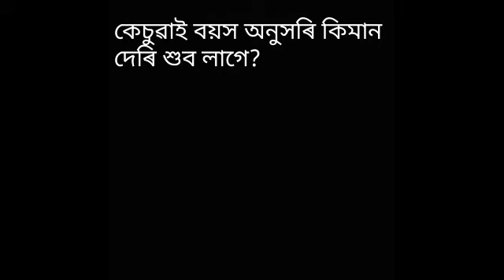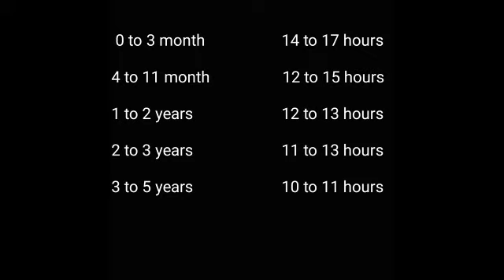কেচুৱা ৰাতি কন্দা কাৰণ আৰু সমাধান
It is normal that babies sleep throughout the day and wake up during the night to cry out for their parents. Some babies are easy to get back to sleep while other need more soothing and assistance. Parents can become frustrated when struggling to fix their babies sleeping problems, and they are often at a loss to why their baby is walking up. Therefore in the following article, we will explain 5 common reasons why babies wake up and have difficulties in falling back to sleep at night.

GainKnowledge helps you through your journey of getting pregnant, pregnancy and parenting. Happy parenting.